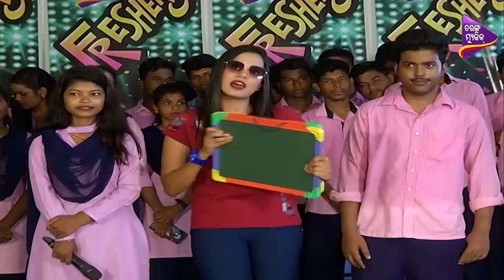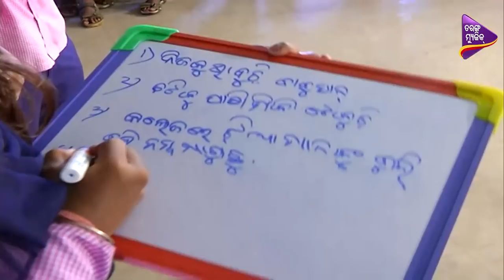Tarang Music Freshers Ep-17 | Nalanda Institute of Technology,Bhubneswar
A travel based game show in which our host travels from College to College and interacts with the Students there. This show provides a platform for all the Students of that College to showcase their hidden talent and spend some fun-filled moments together.